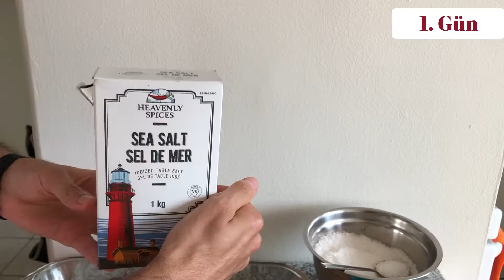Ev yapımı PASTIRMA - Kanada'da denedik oldu!!! - Tam ölçü ve gün ayarı ile PASTIRMA TARİFİ